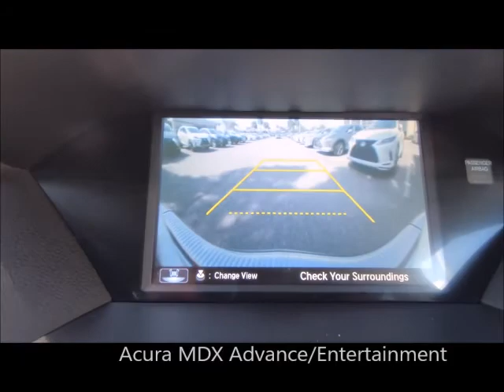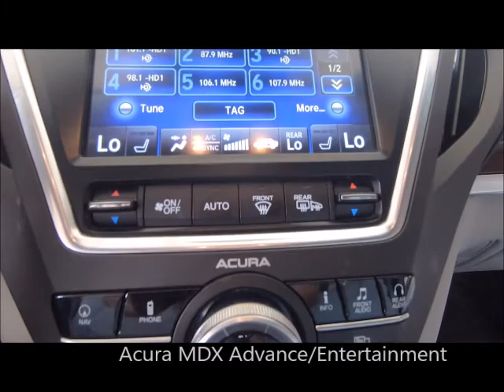Used 2014 Acura MDX Advance/Entertainment Pkg Near Fort Myers and Estero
Looking For A Used 2014 Acura MDX Advance/Entertainment Pkg Near Fort Myers and Estero? Your EXCELLENT condition, ONE owner, Southwest FLORIDA titled Silver Moon 2014 Acura MDX Advance/Entertainment Pkg with Navigation, Backup Camera, Dual Air Conditioning Climate Control, Heated and Ventilated Front Seats, Bluetooth, Sunroof, Rear Seat DVD Entertainment and Much Much More! This Acura includes the Scanlon Worry Free Warranty! Special finance terms, trades welcome and we ship anywhere! For an e-deal you'll feel good about contact Scanlon in Fort Myers today! We are your Used Acura Florida Dealer. *Note that CPO/Used vehicles may be subject to unrepaired manufacturer recalls. Please contact the manufacturer for recall assistance/questions before purchasing or check the NHTSA website for current recall information. Scanlon gives each vehicle a safety inspection and checks for open recalls.** While every reasonable effort is made to ensure the accuracy of this data, we are not responsible for any errors or omissions contained on these pages. Please verify and review any information in question with a dealership sales representative, equipment listed is derived from manufacturer new vehicle data; some items and/or subscriptions may not be included with the vehicle as a pre-owned vehicle.

A20E061A